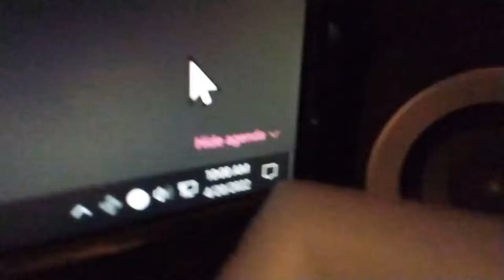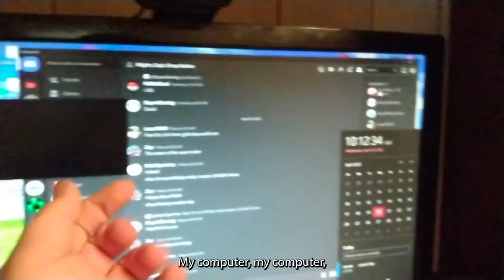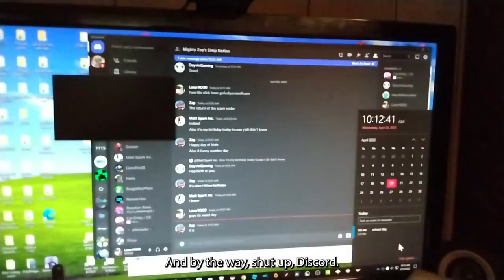420 weed day lmao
hahahahaha 420 hahahahahahahahahaha

Watch as I lose my sanity on 4/20/2022...

that it.

no credits this time. i have a whole backlog of memes to use. i can't track them all.

plus I maybe am a big nutcase about Ena, now that I'm thinking about this and my MC 1.18 video.